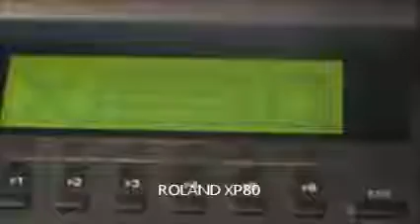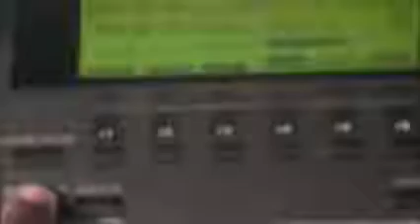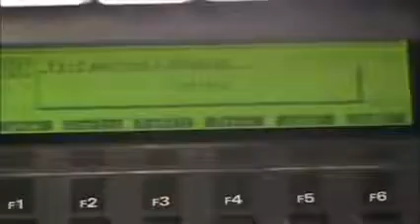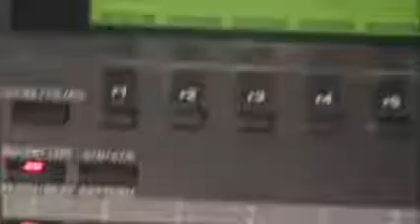‪ROLAND XP80 VID‬‏ YouTube